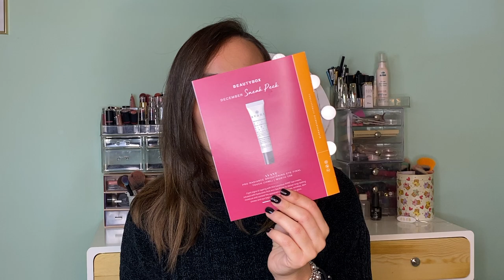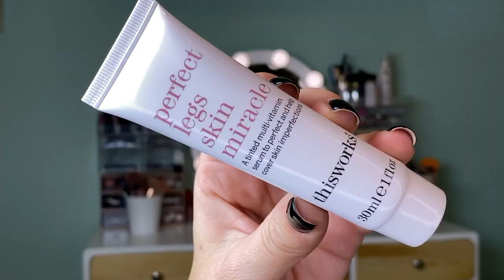📦 BEAUTY BOX LOOKFANTASTIC DI NOVEMBRE|RosaCaggiano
♡ Rosa